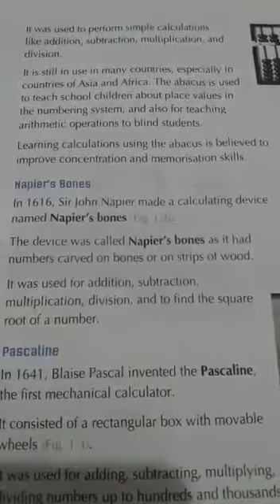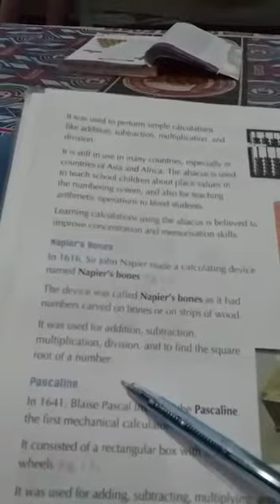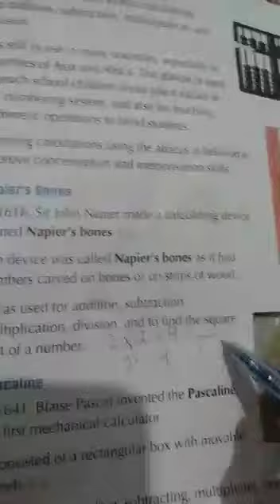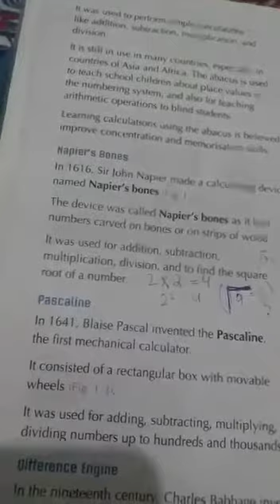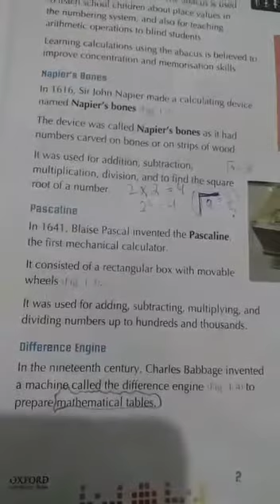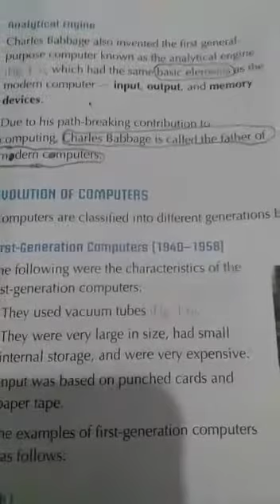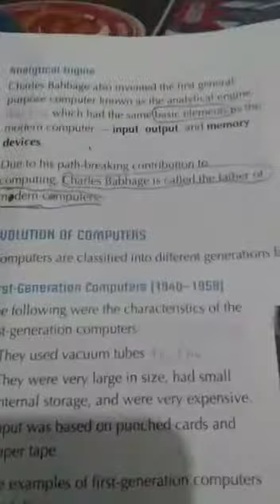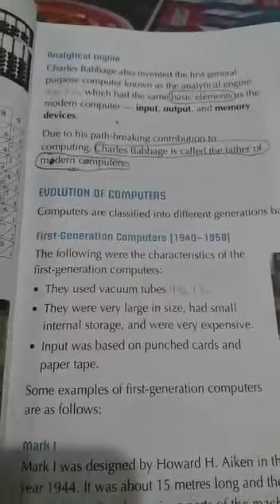#COVID-19## METROPOLITAN HILL HOUSE CAMPUS/COMPUTER LESSON OF CLASS5 CHAPTER 1/PASCALE